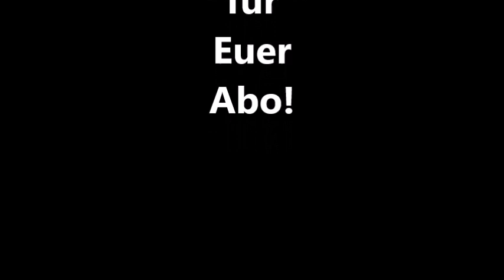SUPER MARIO BROS WONDER 5-8 Rankenschuss 1 (no commentary)! 100%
Heute haben wir ein neues Video für Euch, in das wir einige Arbeit investiert haben. Wir hoffen, dass es Euch gefällt. Wenn Ihr das Spiel günstig kaufen und selbst spielen wollte, dann verwendet gerne diesen